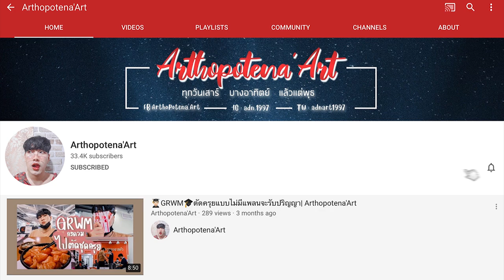REVIEW ⭐️ MERREZCA รองพื้นแท่ง สีเข้มสะใจมาก | Arthopotena'Art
อันยองชินกูดึน รีวิว รองพื้นกันหน่อย รอบนี้มารีวิว Merrezca ดีเปล่าไม่รู้มาดูเองงง